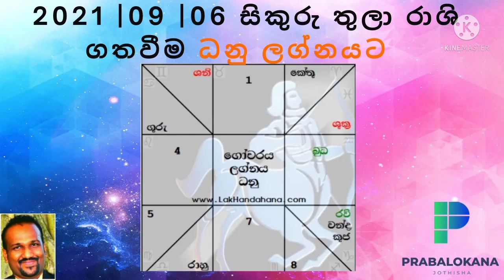2021 සැප්තැම්බර් 06 සිදු වු සිකුරු තුලා රාශි ගත වීම | ලග්න රැසකට රාජ යෝග | 2021/09/08 PRABALOKANA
2021 සැප්තැම්බර් 06  සිදුවුණ සිකුරු තුලා රාශි ගත වීම | ලග්න රැසකට රාජ යෝග | සිකුරු තමන්ගේ නිවසට යාම ලග්න 12 ට කෙසේද බලපාන්නේ කියා දැනගන්න.
PRABALOKANA JOTHISHYA
PRABATH KUMARASIRI